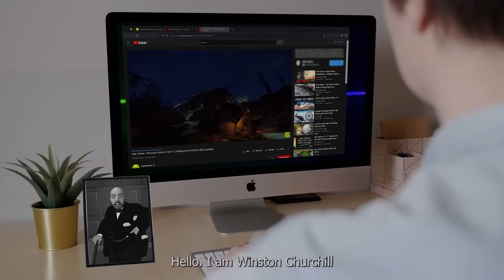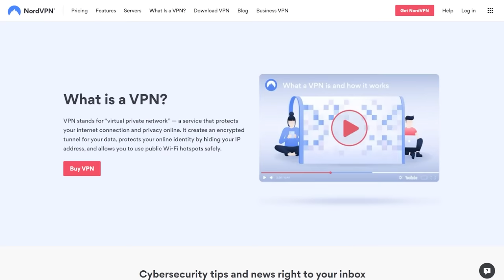Star Citizen - Oberon Star System - The Golden Age of Expansion